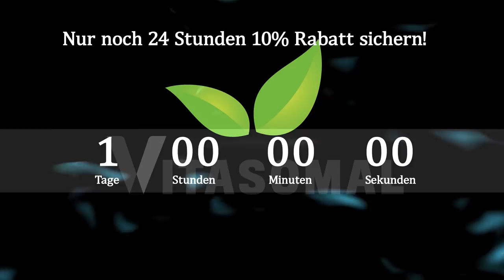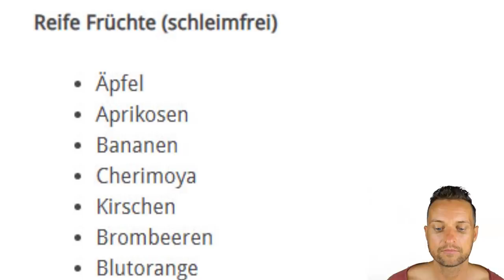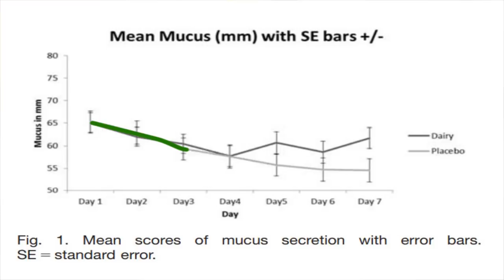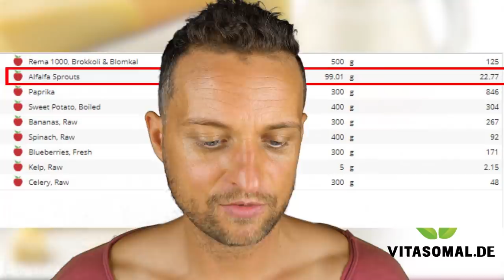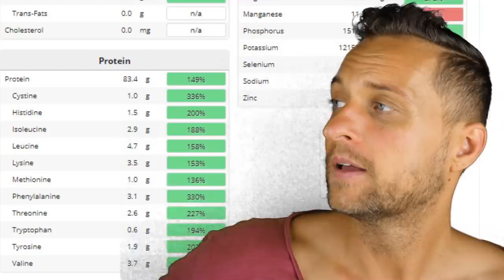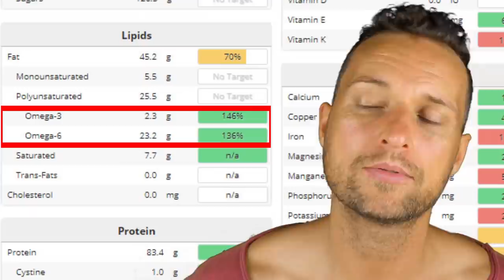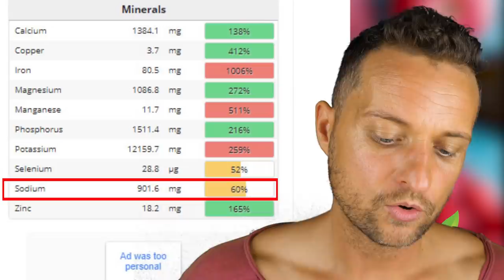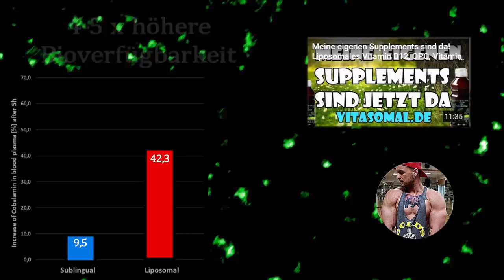Roh Vegan am Limit REAGIERT:Schleimfreie Heilkost nach Arnold Ehret